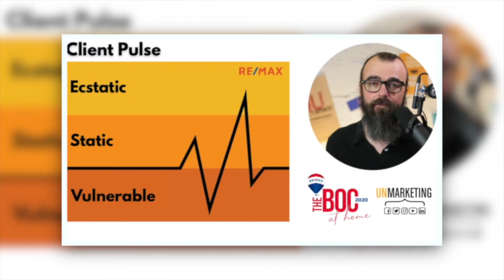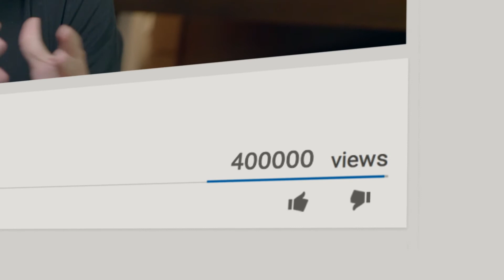Scott Stratten Keynote Speaker Trailer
Laugh, Listen, Learn. That's the goal every time Scott Stratten hits the stage at an event or the screen for a virtual gathering. One of the most sought after speakers on the Age of Disruption, Scott helps the audience make sense of this new landscape when it comes to sales, marketing and leadership. Everything has changed and nothing is different.

If you're looking for an energetic keynote speaker for your event, drop us a line.